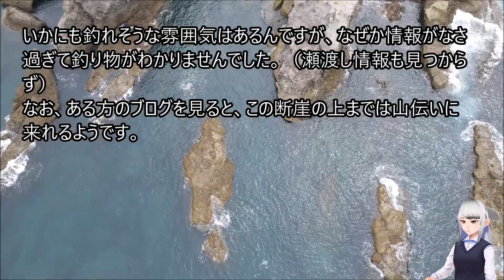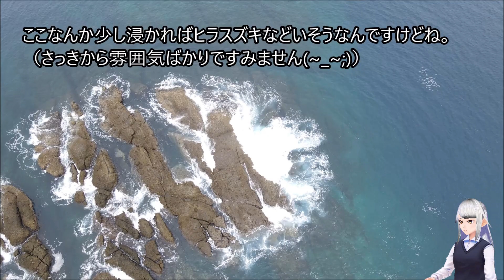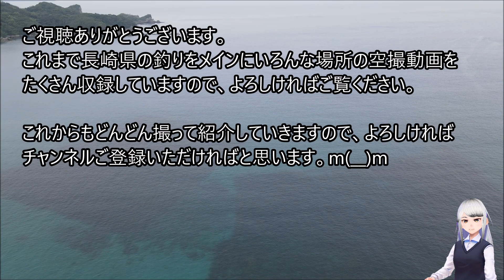長崎市柿泊にある竜とゴジラの名前がついた磯 絶景の磯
長崎市柿泊にある竜とゴジラの名前がついた磯ですが、なぜか？釣り情報があまりないのです。いい雰囲気なんですけどね。景観はすばらしいです。

★★【釣り具買取専門店 ウェイブ】使っていない釣具、釣り用品の出張買取です。★★

★★【PowerArQ2 ポータブル電源 500Wh Smart Tap】
釣りやキャンプそして災害時にとても便利なポータブル電源です。AC100V、USB電源★★

★★【ナチュラム】釣り用品、キャンプ用品全般が豊富にそろっている通販です。★★

★★【釣具屋ゴチュール　ジャパン】の中でも個人的にもオススメ万能ロッドです！★★

★★【大人気のリール】ショアジギング用　個人的にもオススメ万能リールです！★★
シマノ(SHIMANO) スピニングリール 汎用 アルテグラ 2021 C5000XG ショアジギング ショアキャスティング シーバス